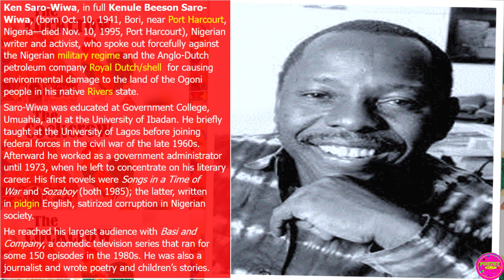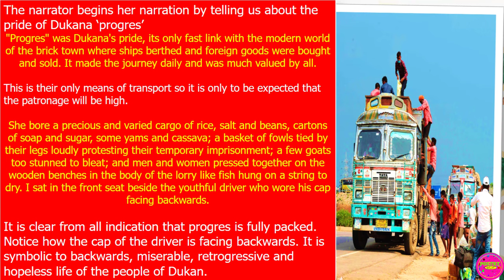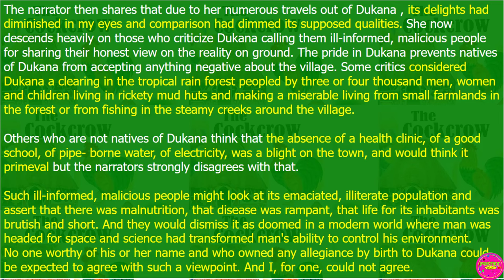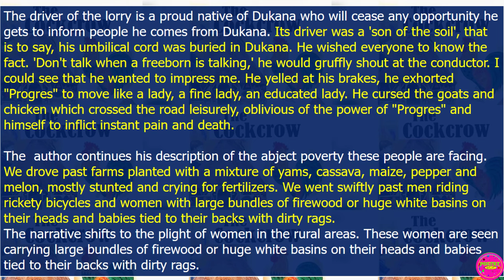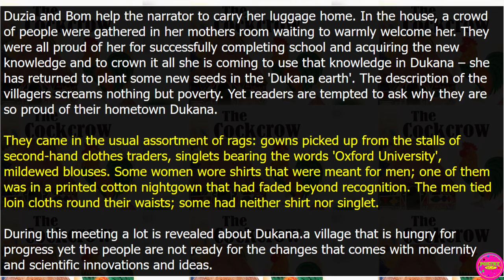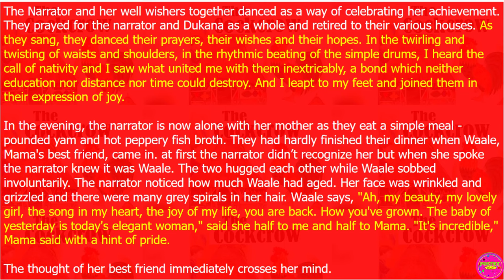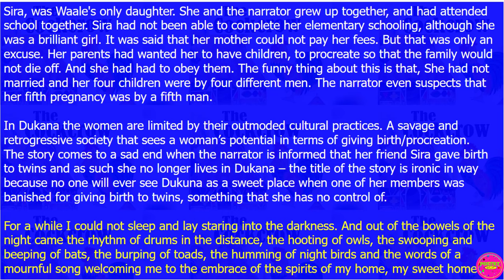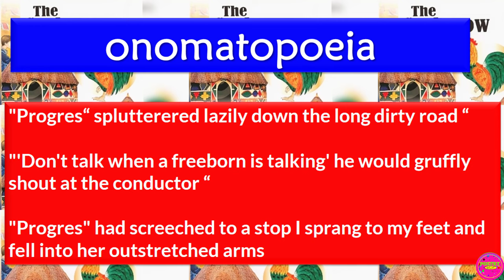Home sweet home by Ken Saro Wiwa - (summary, analysis, themes and characters)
Home sweet home - summary, analysis, themes and characters
home sweet home by Ken Saro Wiwa